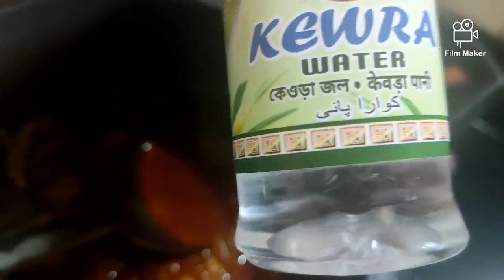Mutton Kosha।।| Eid Special Mutton Kosha | Spicy Mutton Curry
Thank u